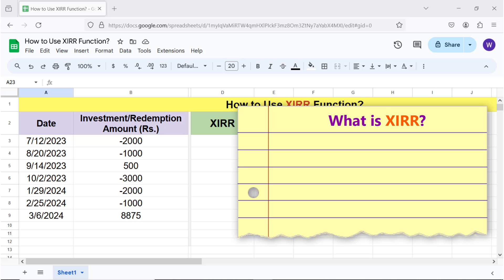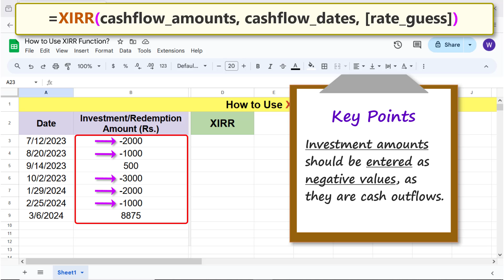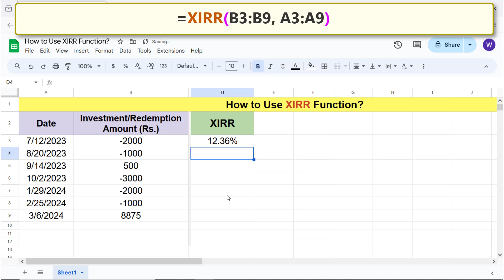google sheets XIRR function rate periodic investments example spreadsheet tutorial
The Google Sheets XIRR function assists to calculate the rate of return for investments that are made at different time gaps.  XIRR stands for eXtended Internal Rate of Return.

How to Use QUERY in Google Sheets?

QUERY helps, among others, to extract specific or all data from a range:

How to Use QUERY with WHERE clause and MATCHES operator in Google Sheets?

MATCHES operator assists to conduct an exact or a wildcard search:

How to Use QUERY with WHERE clause and starts with or ends with operators in Google Sheets?

Use where clause and starts with, ends with or both the operators to get data based on one or more conditions:

How to Use QUERY with WHERE clause in Google Sheets?

To conditionally extract data, use the QUERY function with its WHERE CLAUSE:

How to Use XLOOKUP to Extract Multiple Values in Google Sheets?

XLOOKUP can return a single row or column with the search key:

How to Use VLOOKUP in Google Sheets?

Use VLOOKUP to get a single value:

How to Use IFS in Google Sheets?

IFS allow multiple logical expressions:

How to Use IF in Google Sheets?

Use IF to compare one value with another:

How to Use IF with AND in Google Sheets?

Use IF with AND to Use Multiple Logical Expressions in IF:

How to Create a Pivot Table in Google Sheets?

Create a pivot table for calculation and in-depth data analysis:

Which one to Use? A Pivot Table, or COUNTBLANK Function, to Count Blank Cells in Google Sheets:

Gives steps to use a pivot table or COUNTBLANK to count blank cells:

The syntax of the XIRR function formula is:

=XIRR(cashflow_amounts, cashflow_dates, [rate_guess])

cashflow_amounts are investment or redemption amounts.

cashflow_dates are investment or redemption dates.

rate_guess is optional, and is the rate of return you want from the investment.

Let's look at an example of the XIRR function formula:

Assume that E3, E4, and E5 have the following dates 7/12/2023, 8/20/2023, and 9/14/2023 respectively.  Further assume that F3, F4, and F5 have the following investment/redemption amounts -1500, 300, 1210 respectively.

The XIRR function formula

=XIRR(E3:E5, F3:f5)

returns 0.0419 or 4.19%.

Take a look at this video tutorial, which gives the steps to use the XIRR function, with examples.